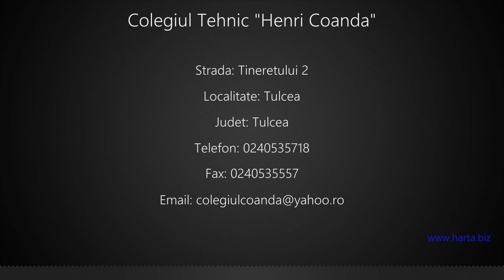Colegiul Tehnic "Henri Coanda" Tulcea